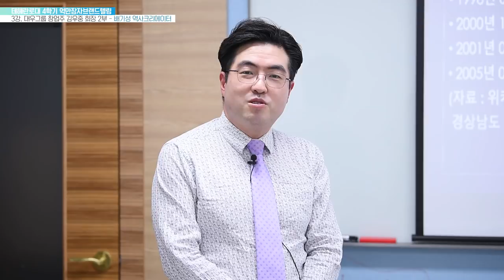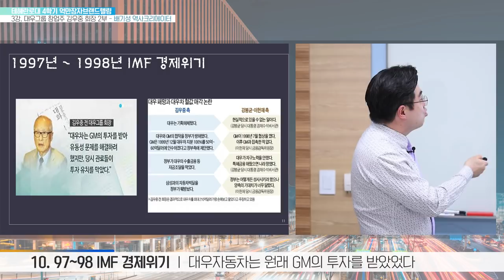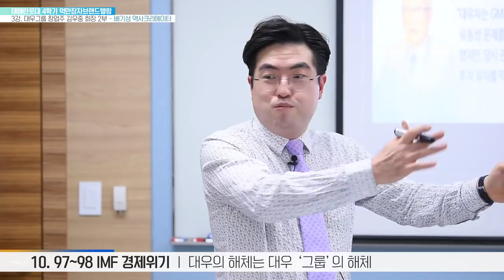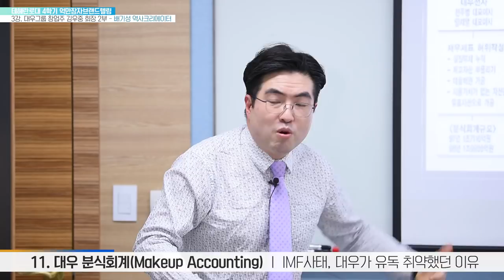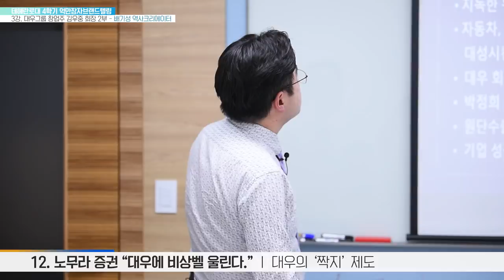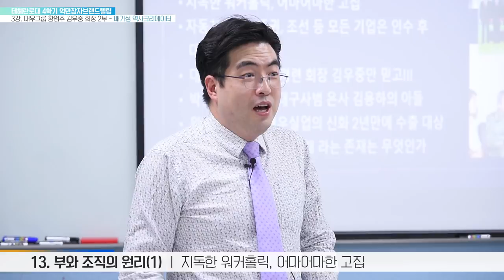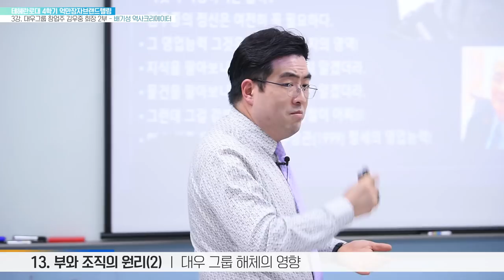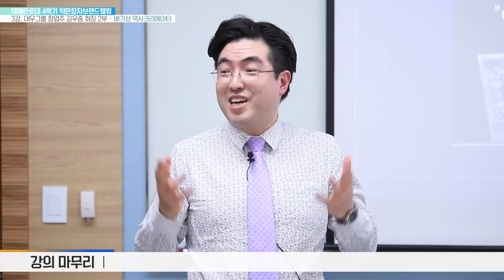제 2부 대우그룹 창업주 김우중 회장 : 우리에게 '대우'라는 기업은 무엇인가 ?(구독자 2만명 돌파 감사드립니다.^^)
김우중 회장의 부와 조직의 원리는 무엇인가
1998년 당시 IMF 국제구제금융 위기상황은 대우와 김우중을 어떻게 옥죄어 들어갔는가
절세의 영업능력과 절세의 운영능력으로 대한민국 4대 대기업(삼성, 현대, 엘지, 대우)의 신화를 구축한 김우중 회장의 놀라운 능력을 지금부터 살펴봅니다.